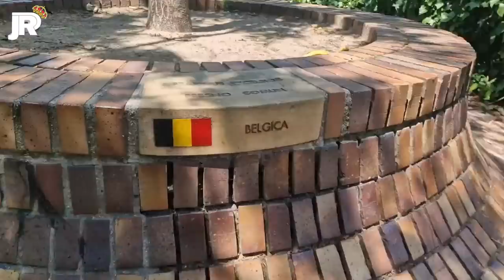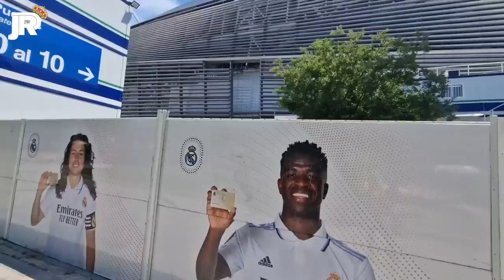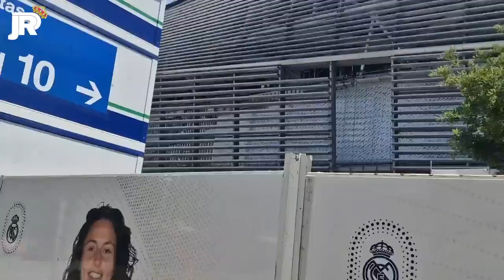¡ EMPIEZA LA LOCURA en el BERNABÉU ! 🔥GRANDES NOVEDADES 🔥 Obras Santiago Bernabéu 05/06/2023 🚧